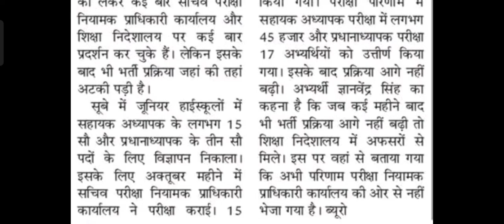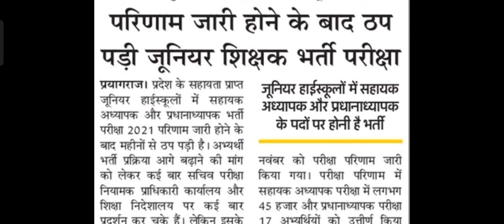जूनियर शिक्षकभर्ती । परिणाम के बाद भी फसी। क्या रही पूरी वजह। अब कब हो सकती है भर्ती। जाने